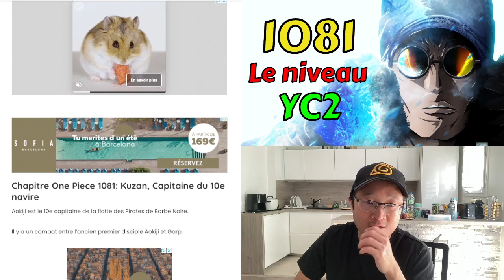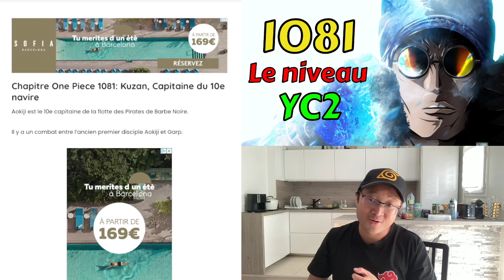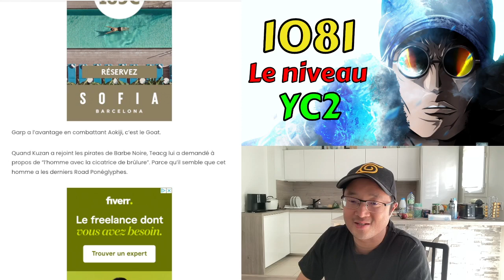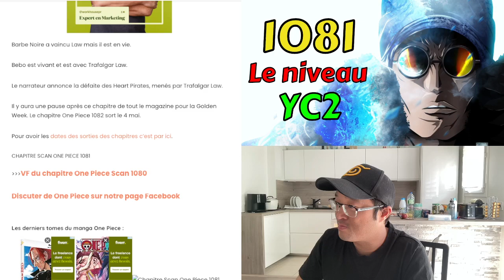ONE PIECE 1081 RÉSUMÉ FRANÇAIS : AOKIJI NIVEAU YC2 ! LES PRO-AMIRAUX SE SONT ENCORE PRIS UNE CLIM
VI VI VI VISTAAAAAAAA